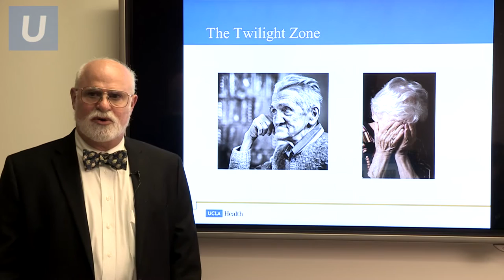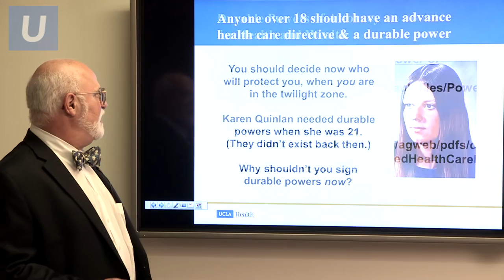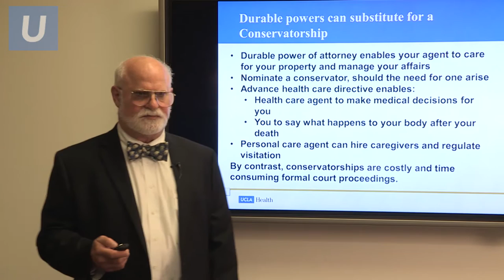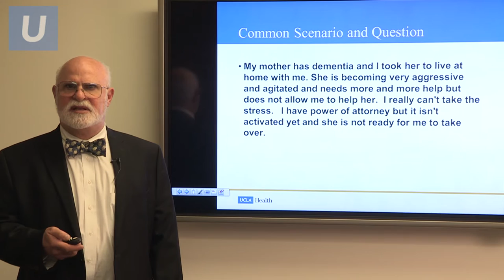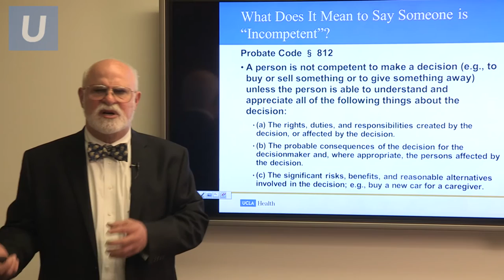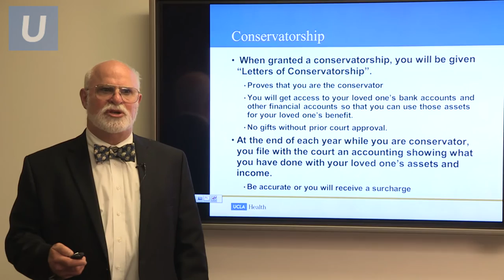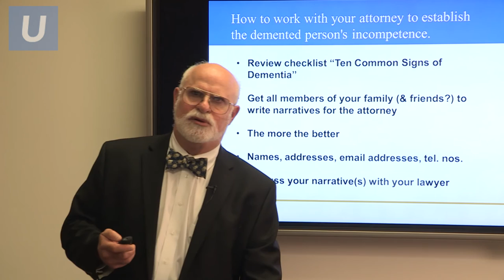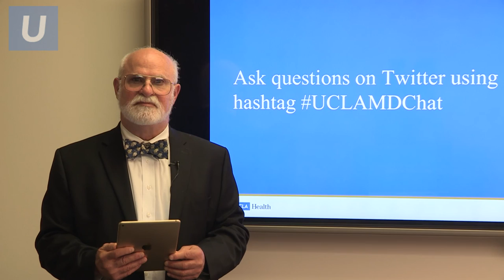Elder Law: Protecting & Caring for Patients with Dementia | Marc B. Hankin | UCLAMDChat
Attorney Marc B. Hankin discusses how to use a durable power of attorney, an advance health care directive, and a living trust when someone is diagnosed with dementia. He will discuss what to do if the patient did not sign any of those documents while competent, the good and bad of conservatorship, and how to preserve the patient’s independence as long as possible.